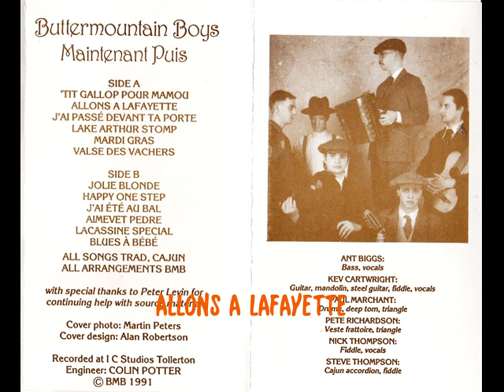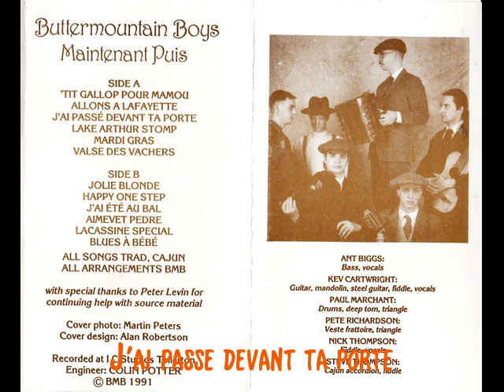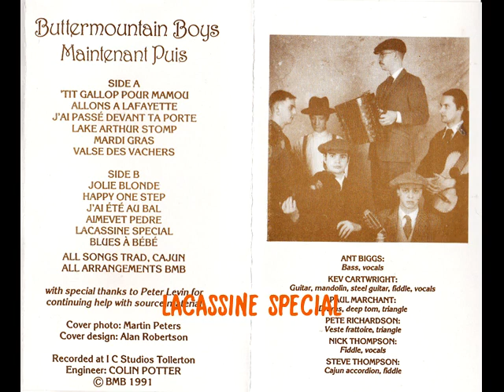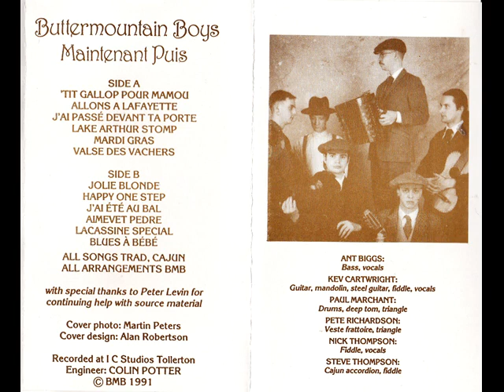Buttermountain Boys Maintenant Puis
A cassette from 1991 found during a rummage today. This is BMB3 so there must be a 1 & 2 somewhere. Seems to be presently unavailable, certainly worth hearing again.